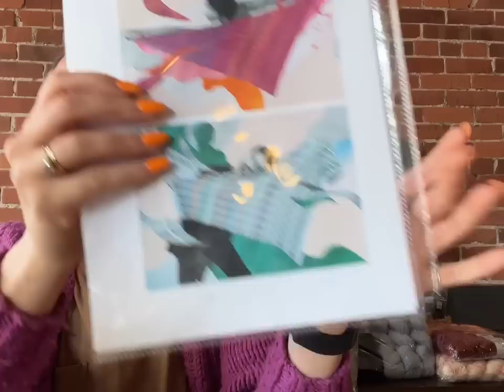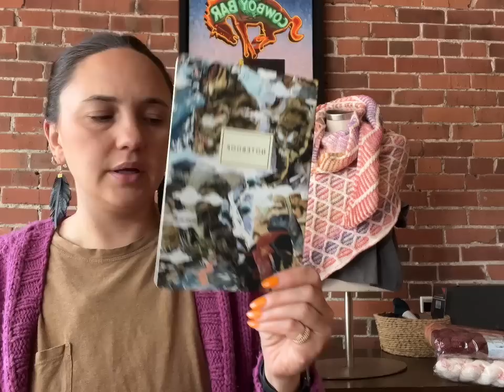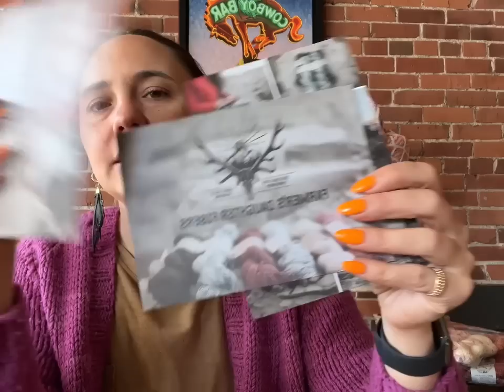Episode 4: Chats with the Farmer’s Daughter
Show Notes:

Divide Creek Campground

Reluctant Homeschooler Cardigan by Caitlin Hunter

Squish Bulky

Cowgirl Crop…coming soon!

Spiraling Cable Shawl

CocoKnits Makers Board

Thread and Maple Notions Clutch

Journals

Visiting Great Falls